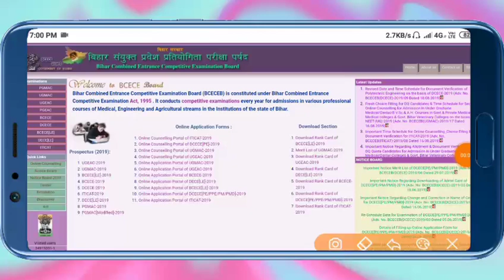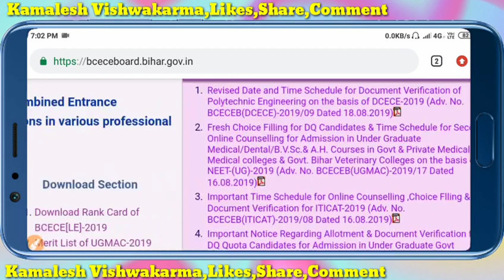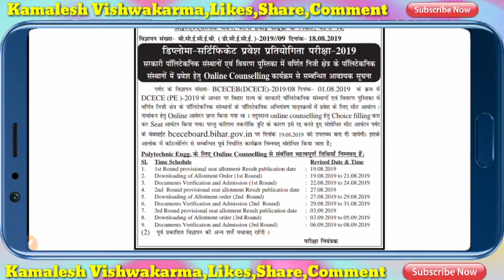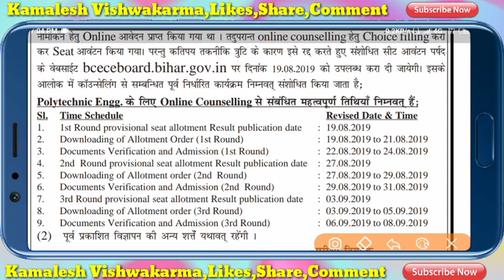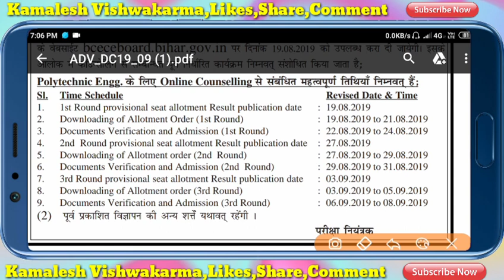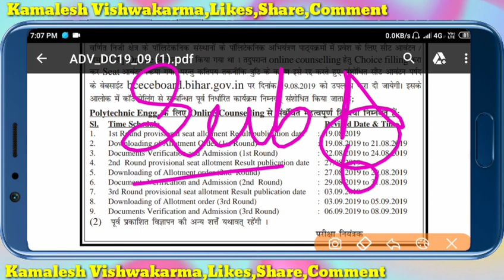बिहार पॉलिटेक्निक Postponed,काउंसलिंग Date आ गया,New Allotment Letter Download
"धन्यवाद"